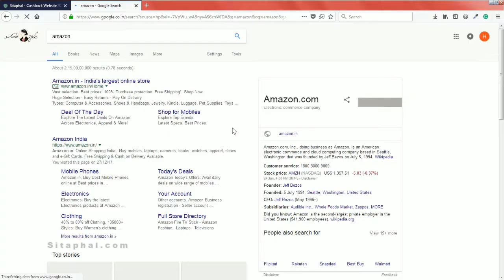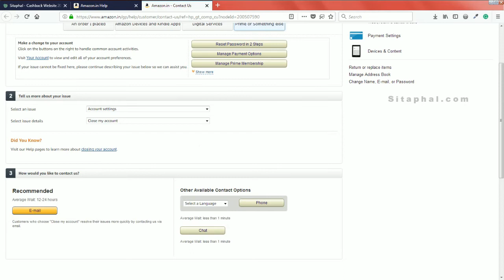How to delete amazon.in account permanently 2018?